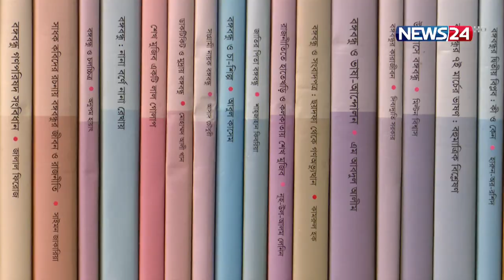EID Special Tahader Kotha | তাহাদের কথা | Mohammad Nurul Huda | News24 | কবি নুরুল হুদা